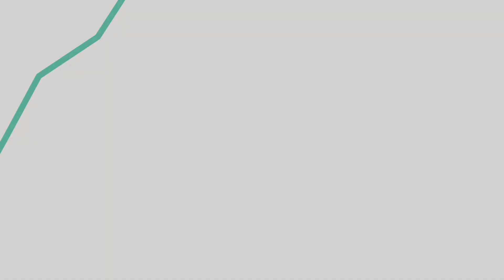Their Voice Matters: Psychiatric Advance Directives in Action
As someone who lives with bipolar disorder, Kaely needed assurance that her voice would always be heard, even during periods when she might be unable to communicate her wishes. In this video, Kaely and her mother, Maggie, discuss how a Psychiatric Advance Directive (PAD) helped them maintain control over Kaely’s mental health decisions. They explore the profound impact these directives can have on personal autonomy and family relationships.

On Our Own of Maryland, Inc. is a statewide, peer-operated, nonprofit behavioral health advocacy and education organization which promotes equality, justice, autonomy, and choice about life decisions for individuals with mental health and substance use needs.